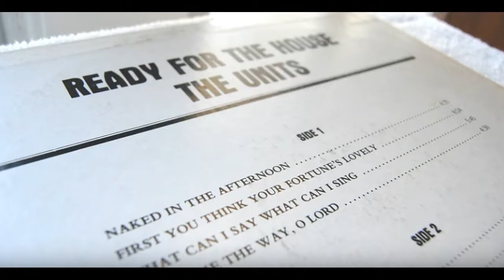Jandek - Six and Six (Album Review)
What really kickstarted Corwood
(Note: a slight modification was made, so this is a reupload)